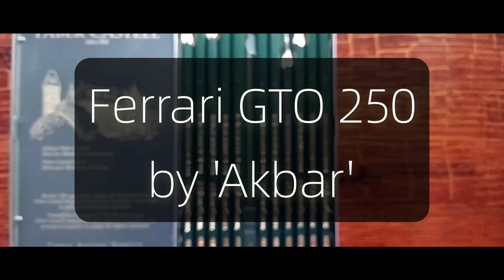Pencil Drawing - A Ferrari Realistic car Drawing by akbar.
Pencil drawing 'A Ferrari GTO 250'
realistic drawing , how to draw realistic drawing.
realistic car drawing.

Ferrari GTO 250 model 1963,
world most expensive car...

This drawing took me 50 hours and it was completely done in 1 month..
Had to work on it 1, and 2 hours daily

Graphite on paper
Size - 14 x 22 inch
Pencil- fabercastell 9000 series

Listen to this track on SoundCloud